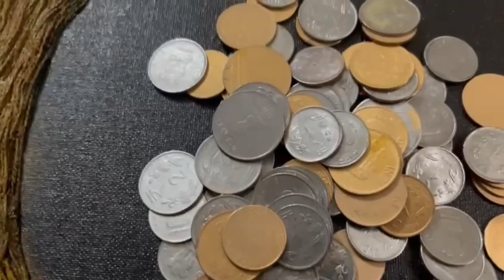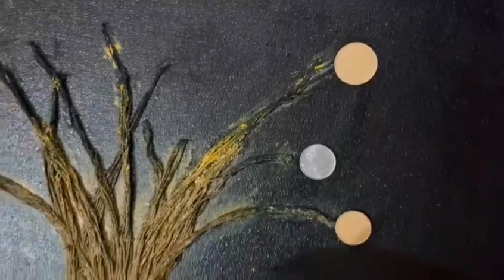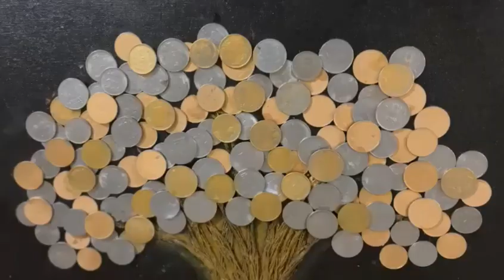Money Tree Making (wall paint)